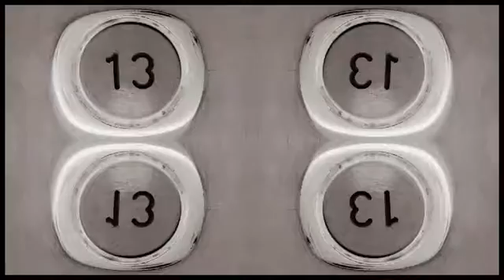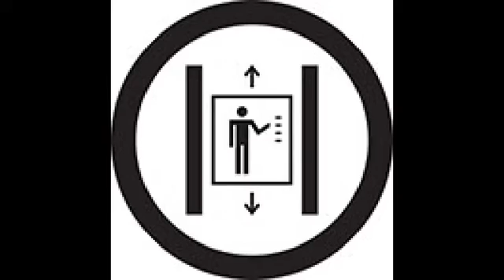Elevator Repair Riverside